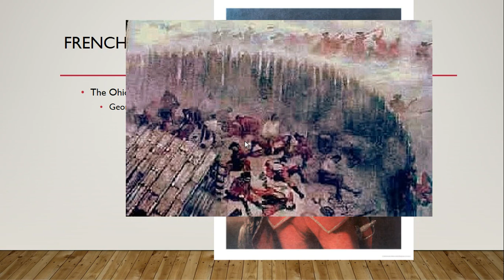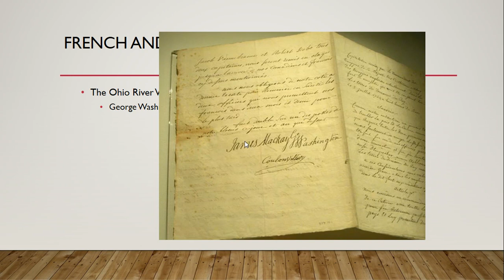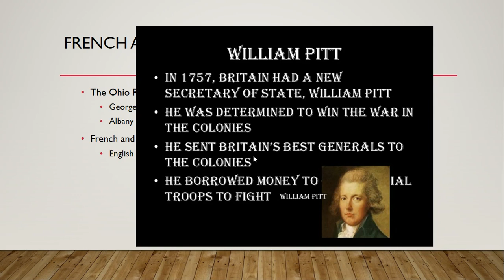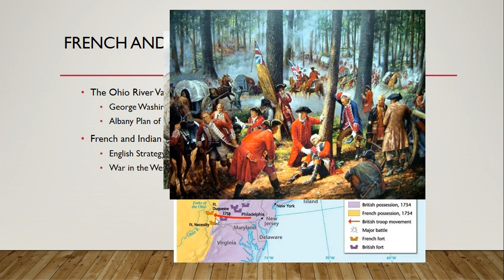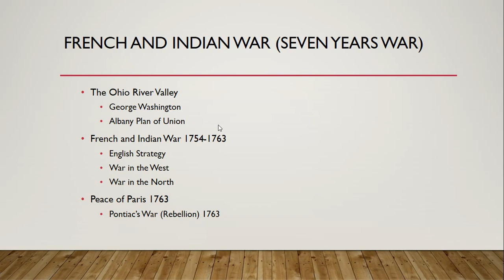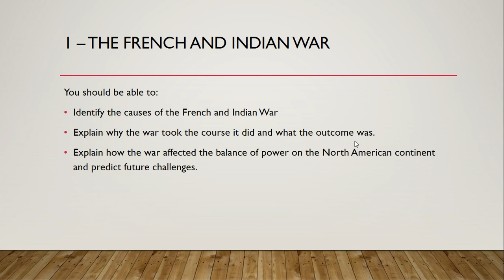3 - 1 - The French and Indian War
APUSH Unit 3 Lecture Videos: Primary Sources and Objective Questions can be found